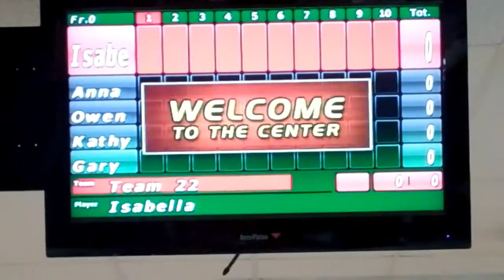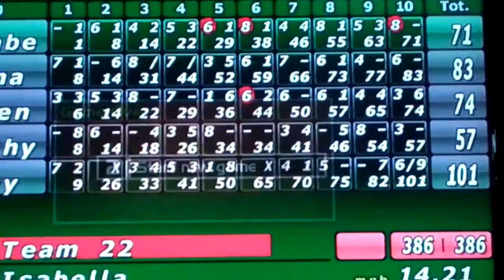Bowling summer 2013